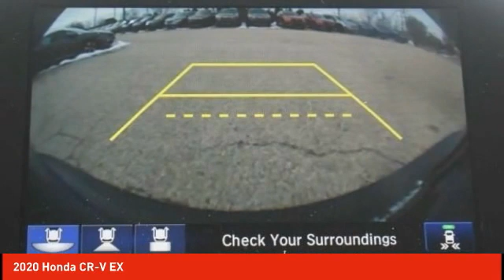2020 Honda CR-V Schlossmann Honda City Inventory 01054